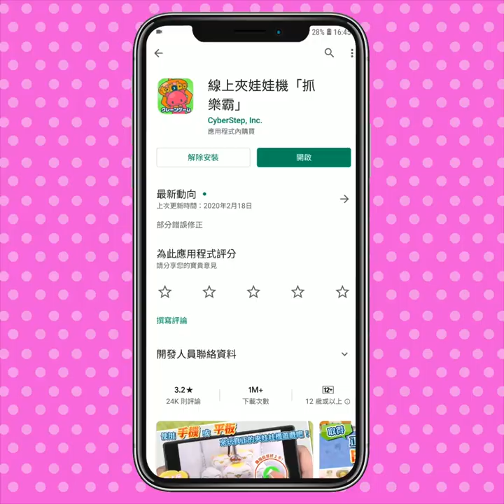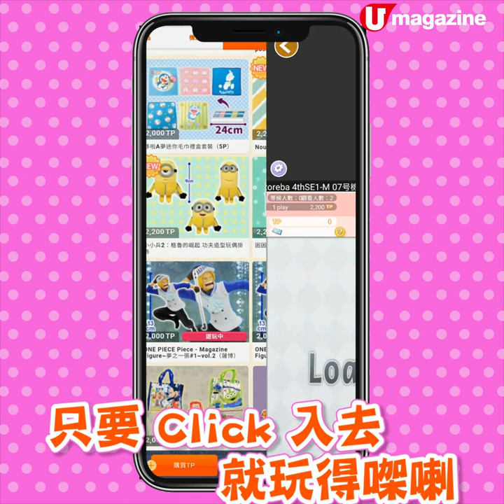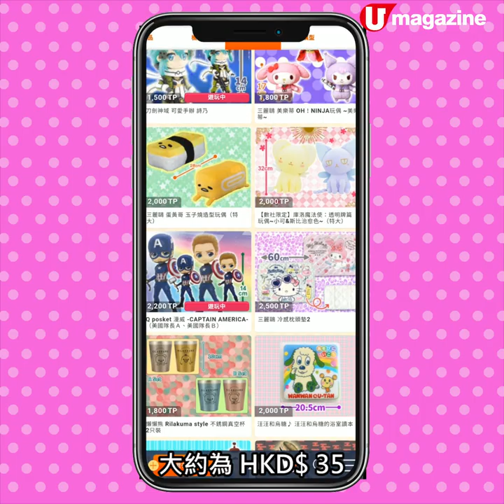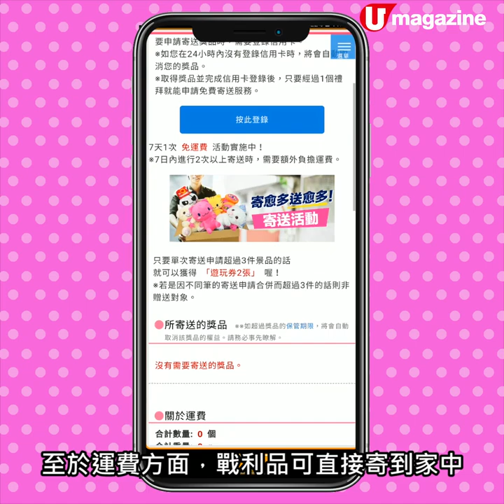【夾公仔教學】網上夾公仔App 宅在家一機搞掂 戰利品免運寄送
近期受疫情影響，即使假期，大家都盡量避免外出，宅在家中有甚麼好做呢？一於在網上夾公仔啦！夾公仔可以消磨一下時間，又有戰利品寄送回家，算係不錯的娛樂呀！

【INFO】
Toreba線上夾公仔App
充值收費：5000點（TP） 約HKD$35；10000點（TP） 約HKD$ 68
（註：最少充值 5000點）
夾公仔收費：1500點（約HKD$10.5）至 2200點（約HKD$15.4）/ 次
全方位緊貼《U Magazine》社交平台